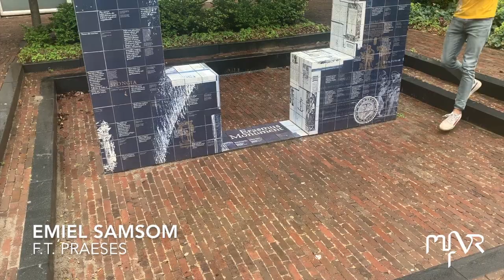Voorstellen f.t. 54